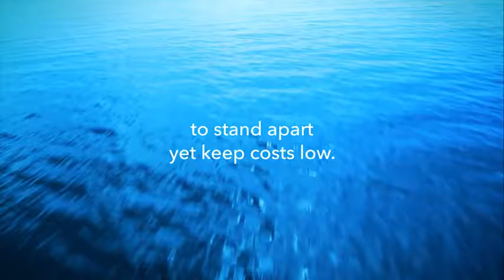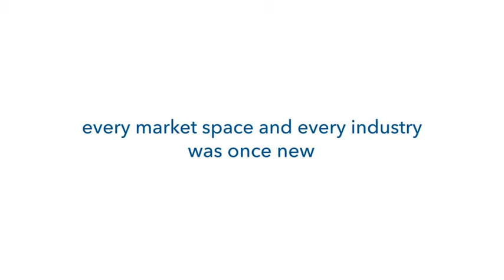Introduction to Blue Ocean Strategy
Blue Ocean Strategy is the bestselling book that created a worldwide revolution in business strategy. Challenging the conventional competition-based approaches to business strategy, it focuses on making the competition irrelevant by creating uncontested market spaces. The key to exceptional business success is to redefine the terms of competition and to move into the blue ocean. The goal is not to beat the competition, but to make the competition irrelevant. Globally preeminent management thinkers Chan Kim and Renee Mauborgne, the authors of Blue Ocean Strategy, argue that businesses should focus less on their competitors and more on alternatives; they also should focus less on their customers and more on noncustomers.  Plays on the shoulders of a giant!

You never change things by fighting the existing reality. To change something, build a new model that makes the existing model obsolete. - R. Buckminster Fuller